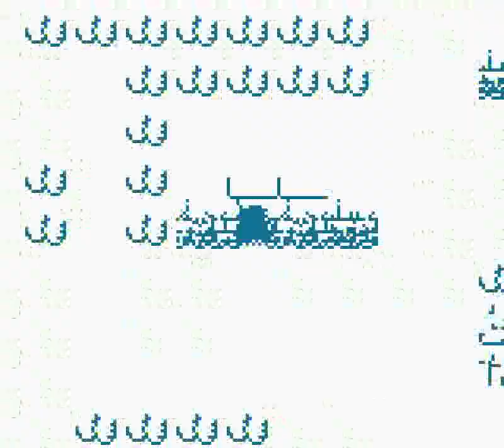Gargoyle's Quest: Ghosts'n Goblins (GB) - Part 5